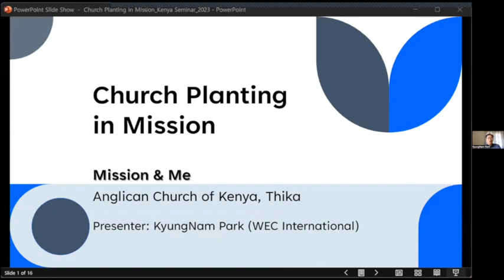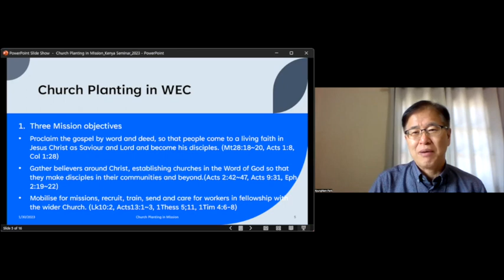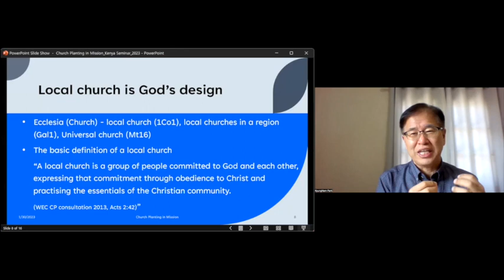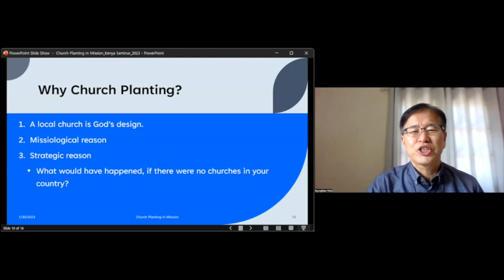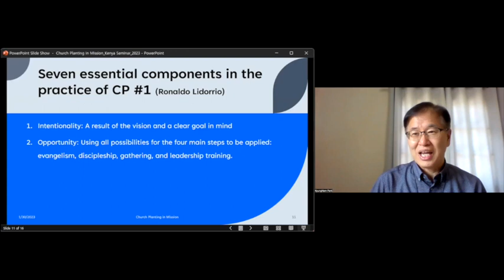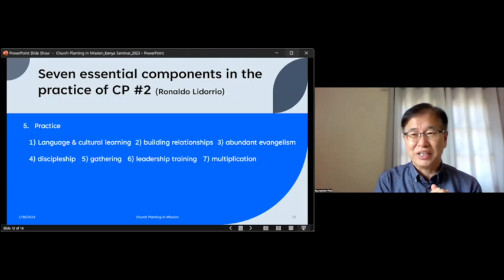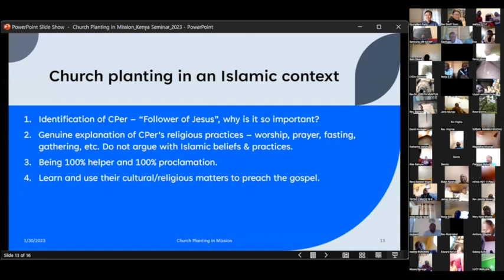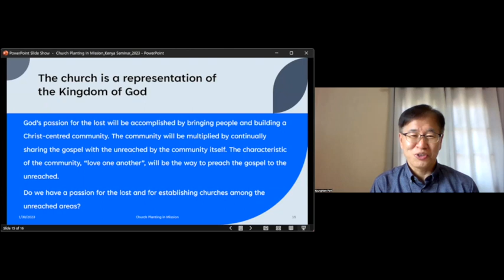Mission & Me A.C.K. Thika 2023 on 'Church Planting'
Session 3 (Jan 30): 'Church Planting' by Dr Kyungnam Park